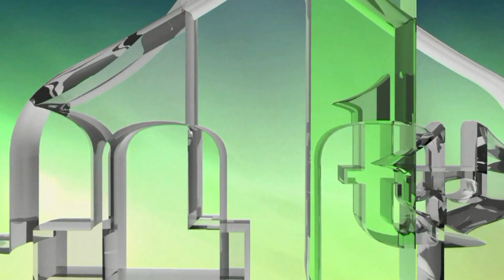LASTAVICA 2021. - MUFTIJSTVO ZENIČKO